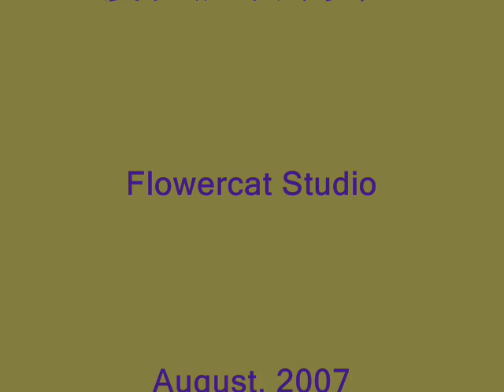When Jingjing teased Beibei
a complicated relationship of Beibei and Jingjing